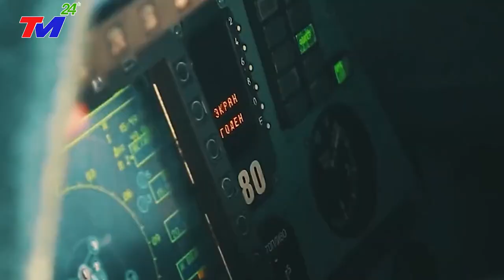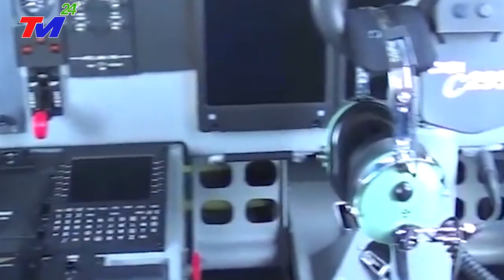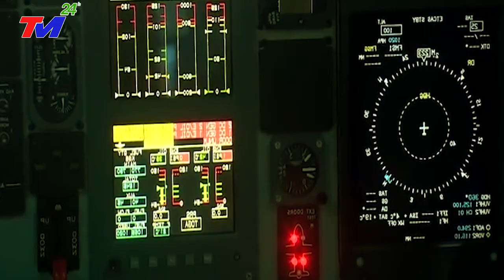Máy bay chuẩn NATO hàng đầu của Không quân Việt Nam- Siêu Vận Chuyển Vũ Khí Quân Sự Ra Trường Sa